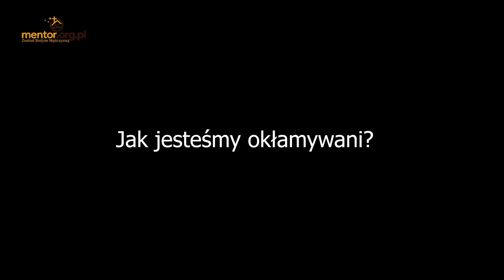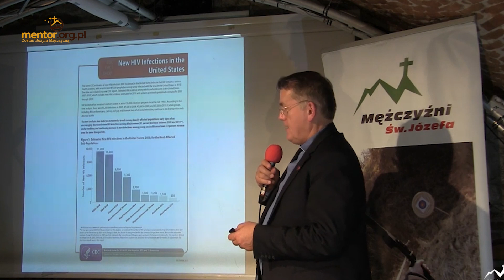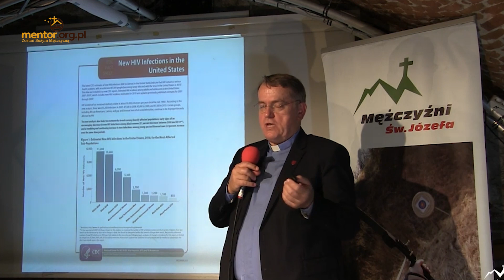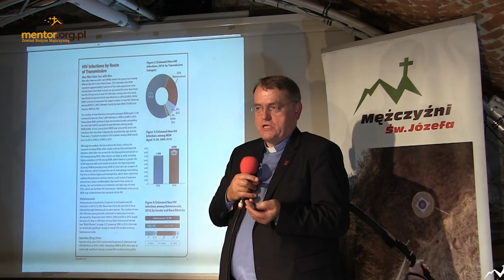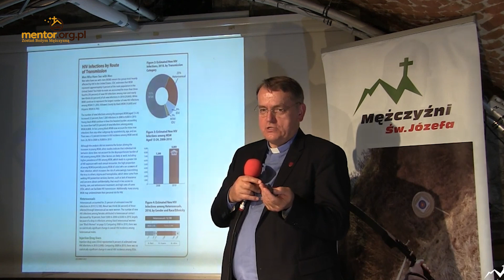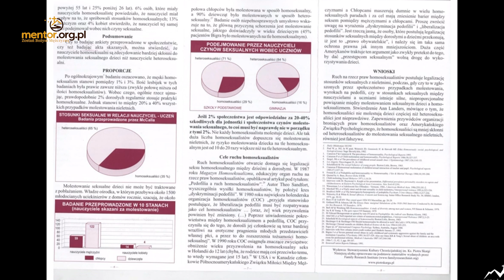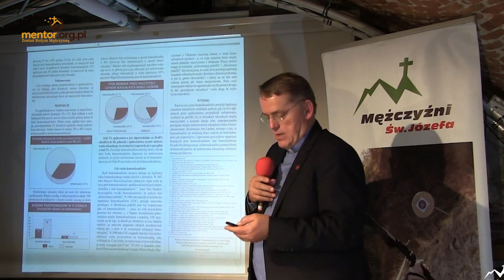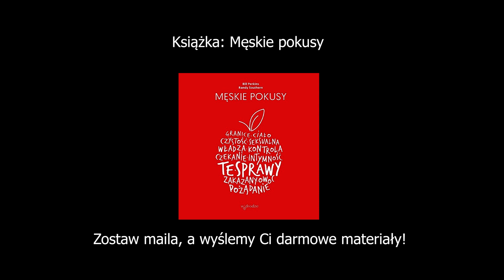Jak jesteśmy okłamywani? | Ruchy LGBT | Ksiądz Dariusz Oko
Chcesz więcej takich materiałów? Zostaw maila, a wyślemy Ci je